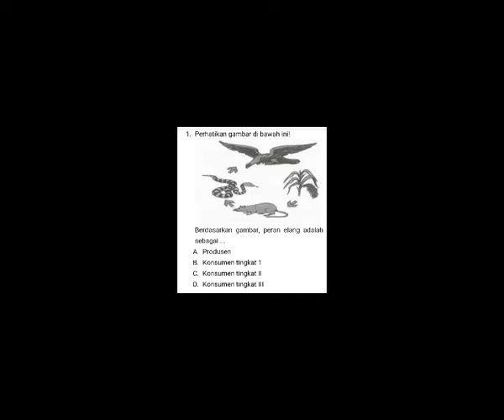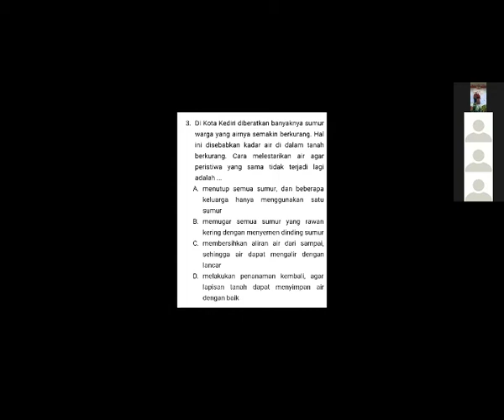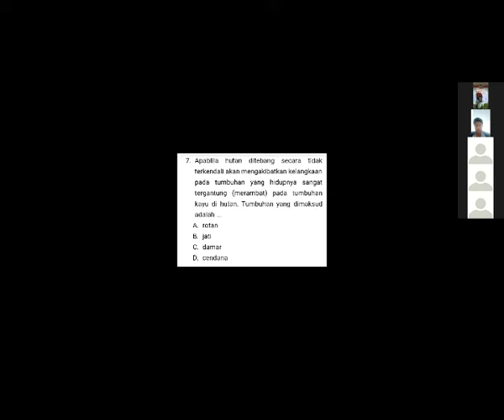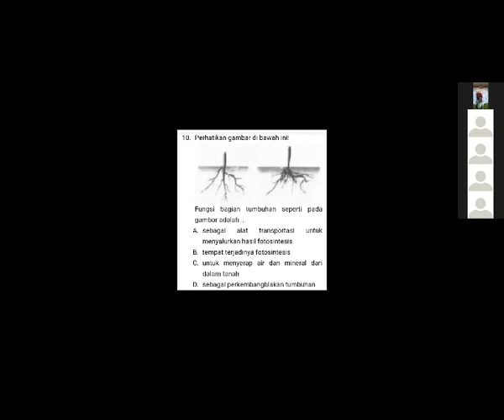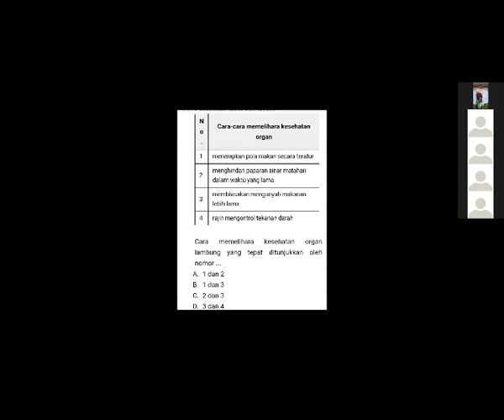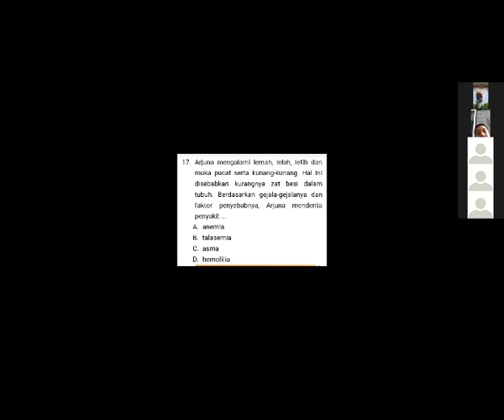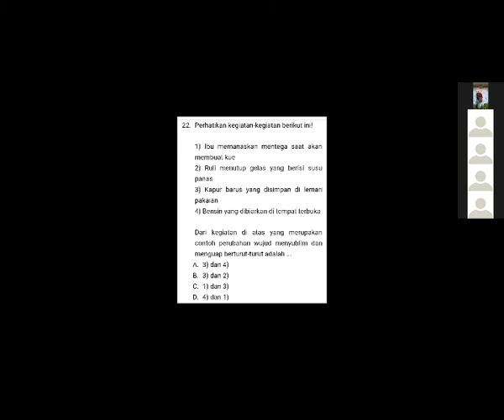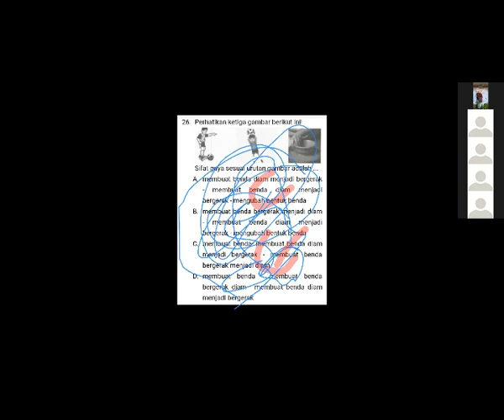BIMBEL ONLINE PRIMAGAMA, BELAJAR IPA 6 SD (BAHAS SOAL) BERSAMA MRs. MAHDA 29.04.20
BELAJAR IPA LIVE VIA ZOOM BERSAMA SISWA PRIMAGAMA, DISAMPAIKAN OLEH INSTRUKTUR SMART MAHDA